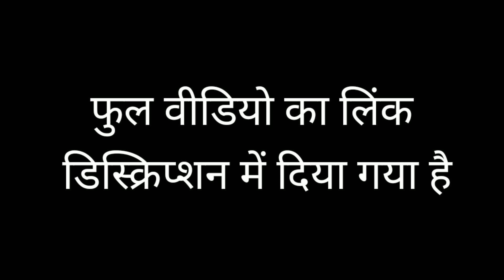Kamar Lachke || New Nagpuri Song Released || Singer Anand Kerketta.